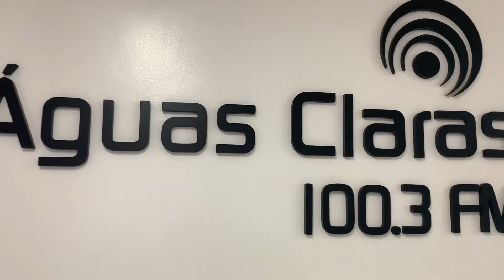Terça-feira dia 24, dia de vacinação em Catuípe contra COVID-19, para jovens com 19 anos!